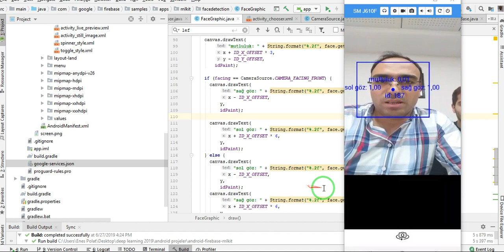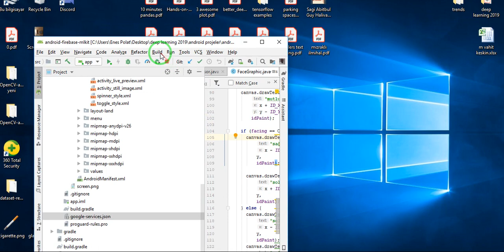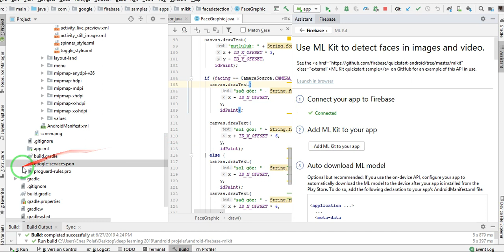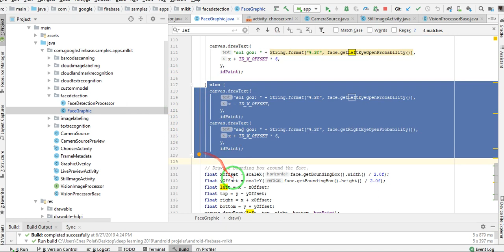Google Firebase ML Kit ile Yüz Tespiti